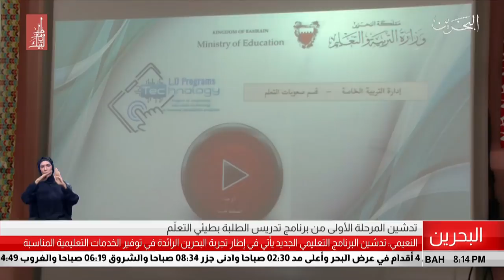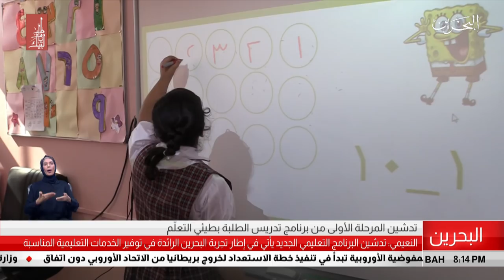البحرين مركز الأخبار : وزارة التربية والتعليم تدشن برنامج تدريس الطلبة بطيئي التعلم 19-12-2018